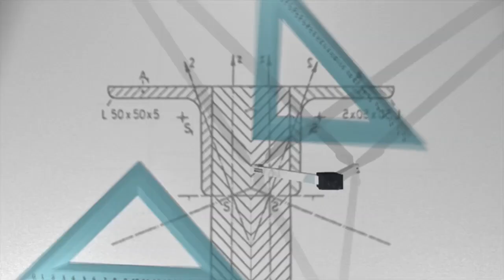10 LIFE RULES OF JACK MA || Jack Ma's Life Advice Will Change Your Life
10 LIFE RULES OF JACK MA || Jack Ma's Life Advice Will Change Your Life

Spoken English

10 LIFE RULES OF JACK MA